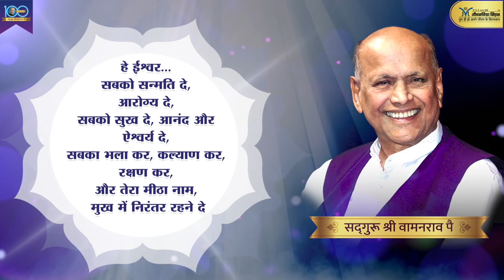विश्वप्रार्थना हिंदी (Vishwaprathana Hindi)- १०८ बार | Satguru Shri Wamanrao Pai | Nonstop 108 times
दिव्य, सकारात्मक एवं शुभ विचारों से युक्त विश्वप्रार्थना हर घर-परिवार तक पहुँचे तथा सुंदर विचारों की शुभ लहरें (positive vibrations) सर्वत्र फैल जाए यही इस महान उपक्रम का एकमात्र उद्देश्य है।

ईश्वर से स्वयं के लिए माँग या इच्छा करते समय मन में कई शंकाएँ उपस्थित होती हैं। परंतु सबके लिए माँग या इच्छा करने से मन में कोई शंका उत्पन्न नहीं होती। सबके लिए प्रार्थना करने से वह सुलभता से अपने अंतर्मन तक पहुँचती है और 'जैसी क्रिया वैसी प्रतिक्रिया' इस प्रकृति नियम के तहत हम लाभान्वित होते हैं।

आप से अनुरोध है, कि विश्व शांति के लिए 'विश्वप्रार्थना जपयज्ञ' में हमारे साथ जुड़ जाए और इस दिव्य उपक्रम का हिस्सा बनें।

सद्गुरू श्री वामनरावजी पै की विश्वकल्याणकारी विश्वप्रार्थना -

हे ईश्वर...
सबको सन्मति दे, आरोग्य दे,
सबको सुख दे, आनंद और ऐश्वर्य दे,
सबका भला कर, कल्याण कर, रक्षण कर,
और तेरा मीठा नाम, मुख में निरंतर रहने दे।

जीवनविद्या के शिल्पकार सद्गुरु श्री वामनराव पै एक ऐसी महान हस्ती जिन्होंने सन १९५२ से लोगों का अज्ञान, अंधश्रद्धा, निराशावाद तथा दैववाद का उन्मूलन करते हुए उन्हें सुख, शांति, सुयश एवं समृद्धि प्राप्त हो, इस दिव्य विचार से प्रेरित होकर जीवनविद्या के माध्यम से प्रवचन, ग्रंथ रचना, व्याख्यान, दूरदर्शन आदि माध्यमों द्वारा समाजप्रबोधन का अतुलनीय कार्य निरन्तर और निरपेक्षता से किया है |

जीवनविद्या के शिल्पकार सद्गुरु श्री वामनराव पै जी का दिव्य संदेश- 'तुम ही हो अपने जीवन के शिल्पकार'

 दिव्य संकल्प - शुभ का चिंतन, शुभ की इच्छा, वचन में शुभ बोल |
                       शुभ कर्मों की सामर्थ्य से जीवन बन जाए अनमोल ||